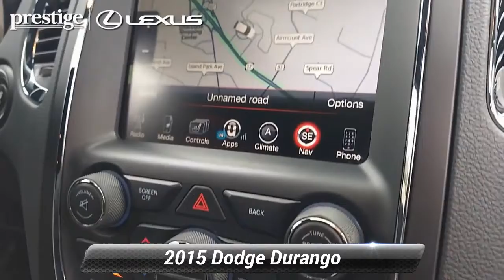Used 2015 Dodge Durango R/T, Ramsey, NJ L9974P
Clean CARFAX. Brilliant Black Crystal Pearlcoat 2015 Dodge Durango R/T AWD 8-Speed Automatic HEMI 5.7L V8 Multi Displacement VVT AWD, Navigation System.Odometer is 21215 miles below market average!This 2015 Dodge Durango R/T will not last to the weekend!! CALL NOW to reserve your test drive appointment!!Reviews:* If you're shopping for a 7-passenger sport-utility vehicle that doesn't look and feel like a glorified pickup truck, check out the 2015 Dodge Durango SUV. In R/T and Limited trim, it can be quite cool and the Hemi V8 gives the Durango real attitude. Source: KBB.com* Easy to maneuver; well-trimmed, high-tech cabin; powerful optional V8; generous towing capacity; available 4WD with low-range gearing. Source: Edmunds* The Dodge Durango was designed to be distinctive and to start your pulse racing. Everything about the exterior of the Durango demands a second look. It has been restyled look more cohesive with the rest of the Dodge roster. These changes include new racetrack taillights an updated front grille, plus new sculpting on the fenders and hood, and projector beam headlights. On the inside changes are plentiful with a new control panel, a customizable 8.4 inch LCD screen instrument cluster, and an available rear Blu-ray and DVD system with dual 9-inch screens that are mounted on the backrest of the front seats. The interior engages all your senses, from the soft touch materials to the high fidelity of the sound system to the look and feel of the available leather upholstery. Seat up to seven in comfort, including available second-row captain's chairs. Increase comfort and convenience with an available second row console. To be truly sporty, you have to be flexible and with up to 50 possible seating configurations, Durango offers that and more. Whether you choose a model with the 3.6L 290hp V6 or the incredible 360hp HEMI V8, you can be sure you are getting the ability to go far efficiently. The new fully electronic eight-speed automatic transmission provides better fuel economy, quicker acceleration and smoother shifting. Plus, Durango features 6,200lbs (V6) or 7,400lbs (V8) towing capacity and available AWD. Throughout the vehicle, you'll find the latest Safety and Security features designed to protect you. It includes an array of airbags, including side-curtain airbags that help protect outboard occupants in all three rows, Electronic Stability Control, Anti-Lock Brakes, and Traction Control. Source: The Manufacturer Summary

[RLVID:9309:f6ea2f2a7ad8f671:6f5d025c4d47d8cd:1]